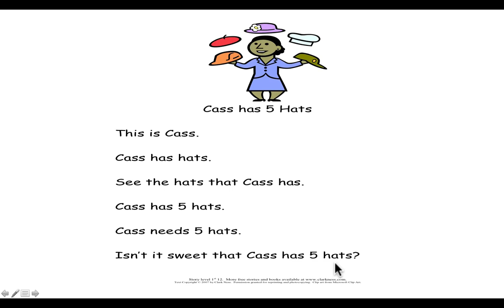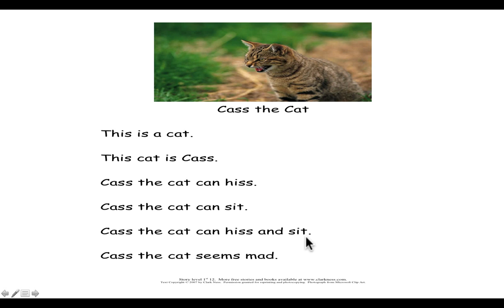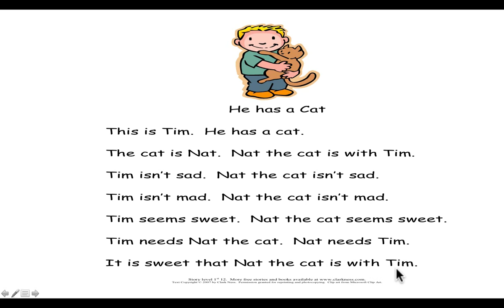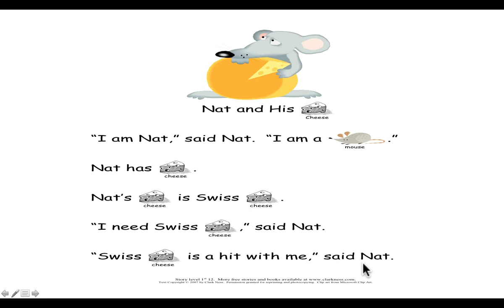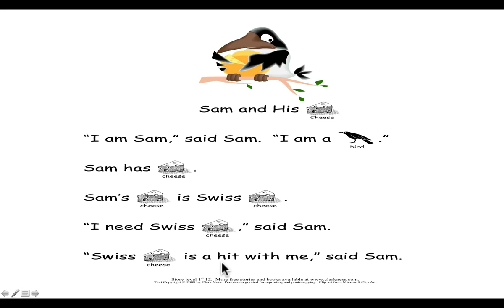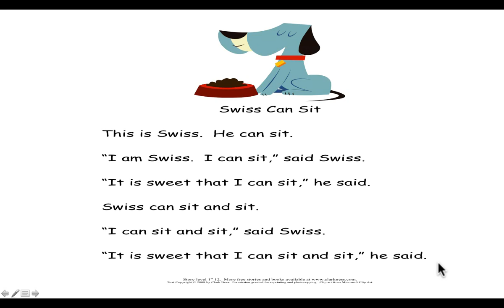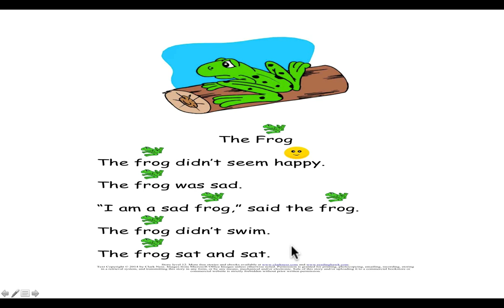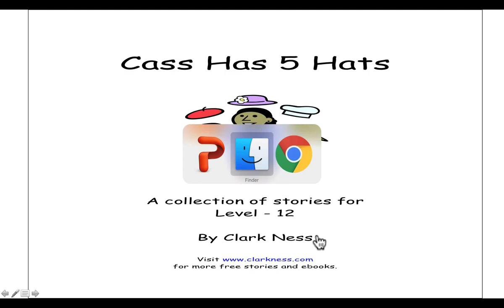Clark Ness Level 12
This video can be used to practice fluent pronunciation.